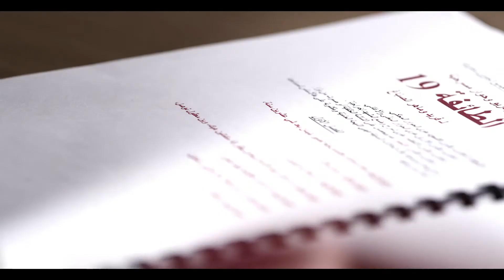Al Tayfeh 19 - الطائفة ١٩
Another Lebanese musical play by Farid and Maher Sabbagh. It is interpreted by Youssef El Khal, Farid Sabbagh, Maher Sabbagh, Carine Ramia, Nabil Abou Mrad, Khaled El Sayed, Nazih Youssef, Asaad Haddad, Abdo Chahine, Jessy Abdo, Zaher Al Qays, Rafik Fakhry, Alain Al Ayli, Sobeh Al Baaklini, Tarek Chahine, Bernard El Hajj, Maria Sabbagh, Jane Sabbagh. All the sets are designed by Rami Sabbagh. The dances are choreographed by Krikor Kelechian. The costumes design and execution are signed by Faten Mushrif.